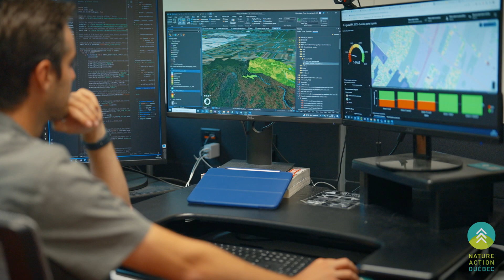VIDÉO PROMOTIONNELLE NATURE ACTION QUÉBEC